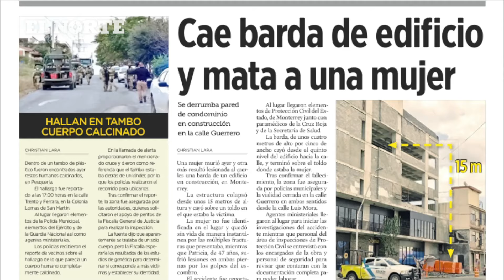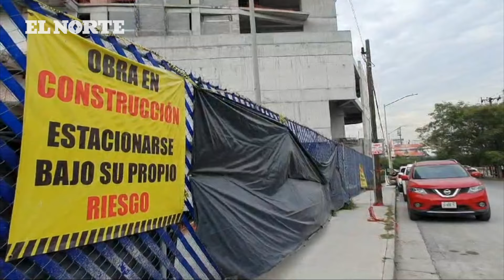Causan construcciones de edificios riesgos en la Ciudad | Monterrey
Construcciones en la zona metropolitana provocan riesgos a peatones y automovilistas al no tomar las medidas necesarias para garantizar seguridad.